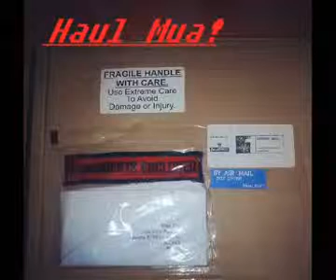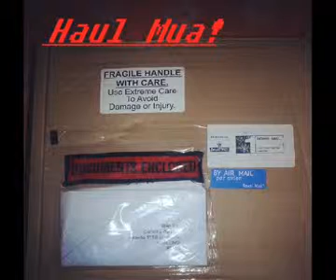Oº° Ordine Mua °ºO